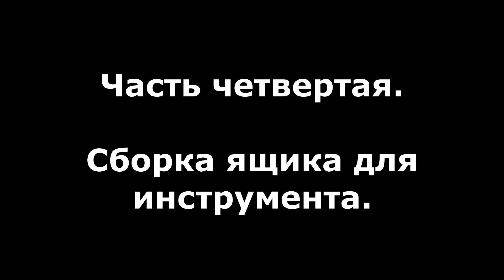RC.Собираем полуприцеп-лесовоз.(Hercules Hobby)Часть4.Сборка ящика для инструментов.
Ищу единомышленников в Эстонии.